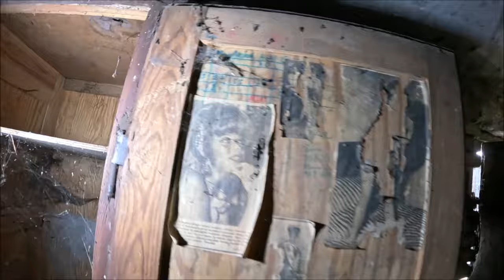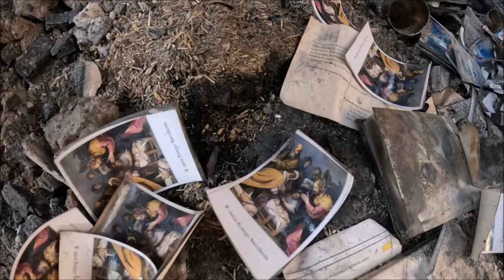Pożar pod Krakowem . Dziwne znalezisko 😱